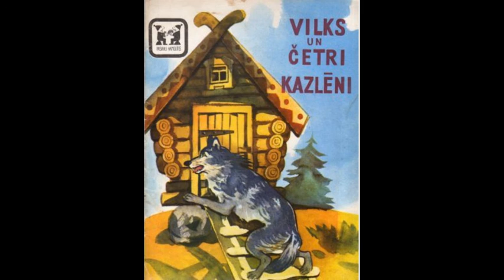"Zosis un gārgalas" - Krievu tautas pasaka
"Zosis un gārgalas"
Krievu tautas pasakas Alekseja Nikolaja d. Tolstoja apdarē
No krievu valodas tulkojis Imants Lasmanis Mākslinieks Vasilijs Kovaļovs
Izdevniecība «Liesma» Riga 1974